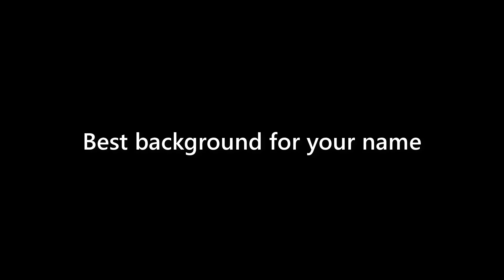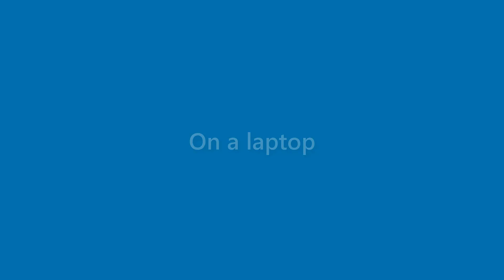Marshall Rose - appearance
Name Look - Marshall Rose - appearance. In this video we present "Marshall Rose" name look and feel in various scenarios.
This video will cover:
How does "Marshall Rose" look as a personal letterhead?
How does "Marshall Rose" look on a business card?
How does "Marshall Rose" look on a computer/laptop screen?
How does "Marshall Rose" look with different background colors?
How does "Marshall Rose" look with various fonts?